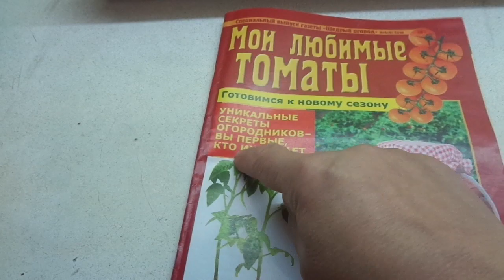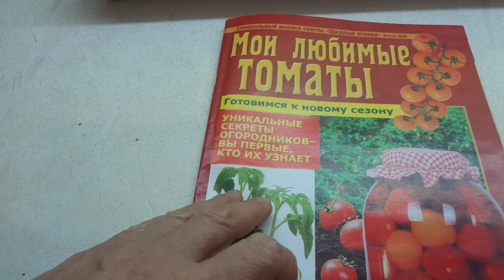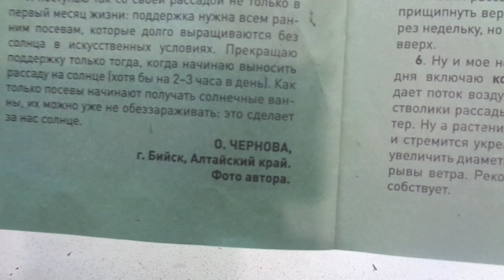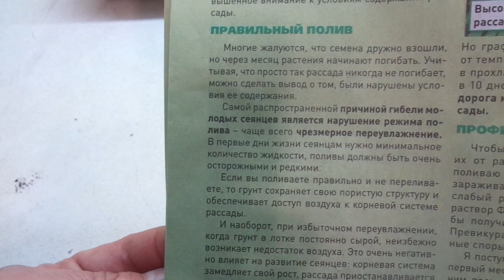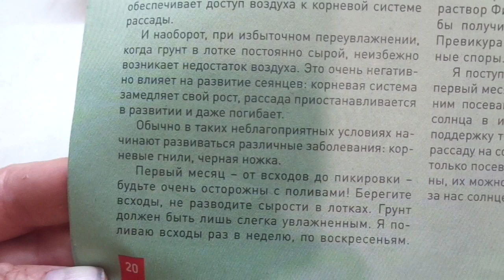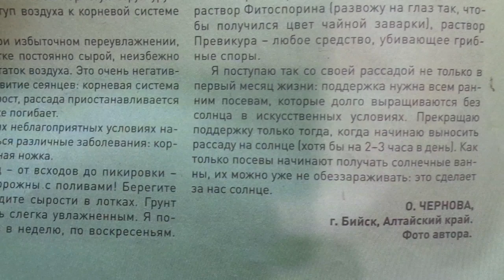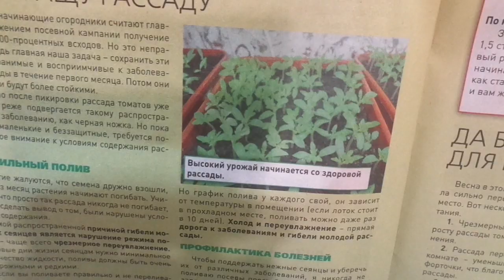КАК УБЕРЕЧЬ РАССАДУ ТОМАТОВ? Ольга Чернова.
Сейчас, когда у многих только появляются первые всходы, хочу еще раз напомнить, как сохранить нежные сеянцы в самый сложный период - первый месяц после появления растений.